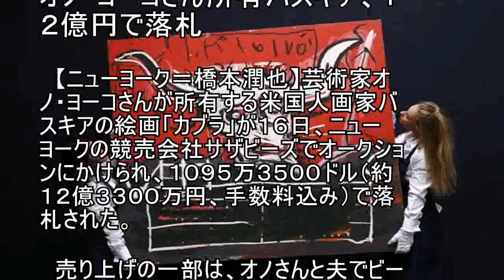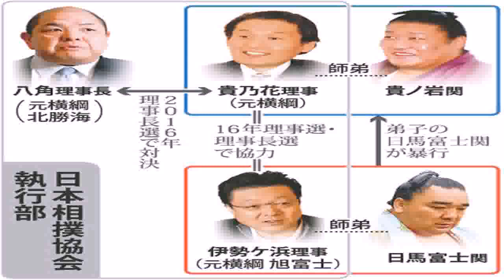オノ・ヨーコさん所有バスキア、１２億円で落札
【ニューヨーク＝橋本潤也】芸術家オノ・ヨーコさんが所有する米国人画家バスキアの絵画「カブラ」が１６日、ニューヨークの競売会社サザビーズでオークションにかけられ、１０９５万３５００ドル（約１２億３３００万円、手数料込み）で落札された。 　売り上げの一部は、オノさんと夫でビートルズの元メンバー、ジョン・レノンさん（故人）が設立した慈善基金に寄付される。 　カブラは１９８１～８２年に描かれた。８０年代に落書き風の作品で人気を集めたバスキアはニューヨーク生まれ。８８年、薬物中毒で２７歳の若さで死去した。サザビーズでは、今年５月にもバスキアの作品が競売にかけられ、日本人経営者が１億１０５０万ドル（約１２４億円）で落札して、話題を呼んだ。